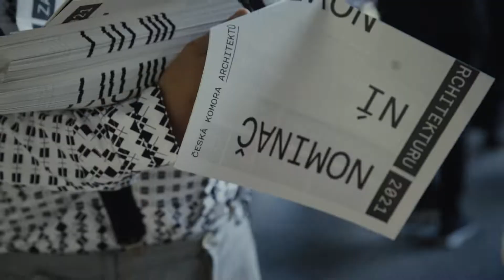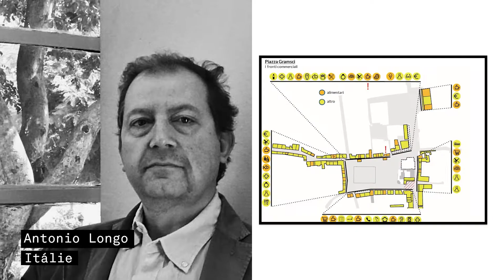Nominační večer České ceny za architekturu 2020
Ministerstvo průmyslu a obchodu udělilo záštitu pátému ročníku České ceny za architekturu 2020. Česká cena za architekturu je soutěžní přehlídka, do níž se letos přihlásilo 191 projektů. 24. června proběhl nominační večer velmi netradičně. Česká komora architektů ve spolupráci s Českými drahami vypravila nominační expres, který vyrazil s architekty a partnery do cílové stanice Libčice nad Vltavou.  Mezinárodní sedmičlennou porotou bylo vybráno 27 děl, které si mohli přítomní prohlédnout v areálu Uhelného mlýna objektu Kotelna, který v roce 2018 obdržel cenu Ministerstva průmyslu a obchodu za přístup k revitalizaci průmyslového areálu.